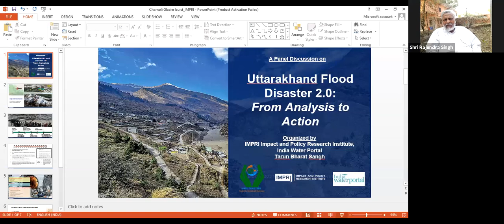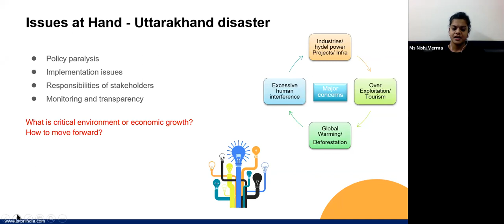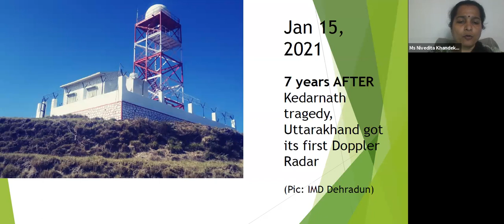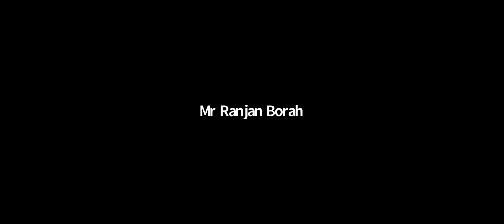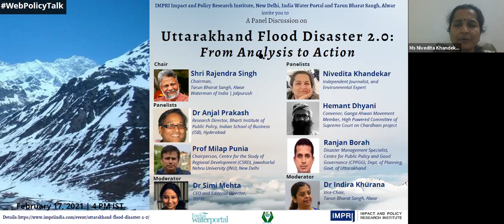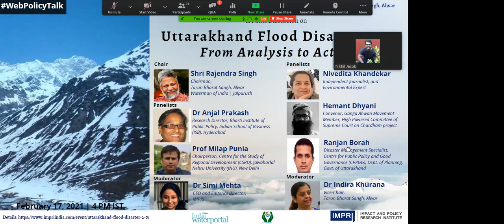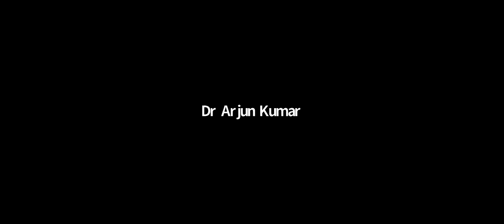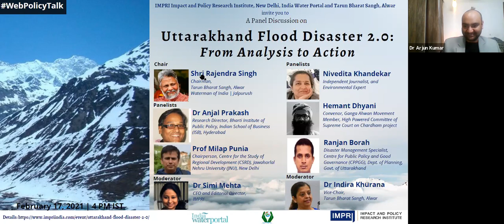IMPRI Panel Discussion on Uttarakhand Flood Disaster 2 0 From Analysis to Action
IMPRI Impact and Policy Research Institute, New Delhi and Tarun Bharat Sangh, Alwar, organized an IMPRI WebPolicyTalk - a Panel Discussion on
Uttarakhand Flood Disaster 2.0: From Analysis to Action

Details of the WebPolicyTalk

Topic: Uttarakhand Flood Disaster 2.0: From Analysis to Action

Date: February 17, 2021; Wednesday
Time: 4 PM IST
Platform: Zoom and Facebook Live

Chair:
Shri Rajendra Singh, Chairman, Tarun Bharat Singh, Alwar

Moderators:
Dr Indira Khurana, Vice Chair, Tarun Bharat Sangh, Alwar
Dr Simi Mehta, CEO & Editorial Director, IMPRI

Participants:

Prof Milap Punia, Chairperson and Professor, Centre for the Study of Regional Development (CSRD), School of Social Sciences (SIS), Jawaharlal Nehru University (JNU), New Delhi
Dr Anjal Prakash, Research Director and Adjunct Associate Professor, Indian School of Business (ISB), Hyderabad
Mr Ranjan Borah, Disaster Management Specialist, Centre for Public Policy and Good Governance (CPPGG), Government of Uttarakhand
Ms Nivedita Khandekar, Independent Journalist